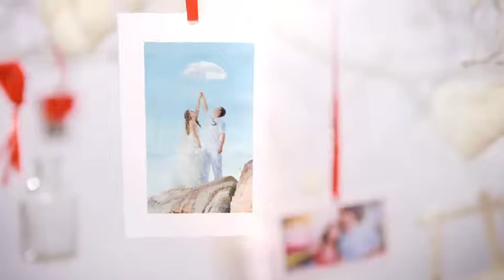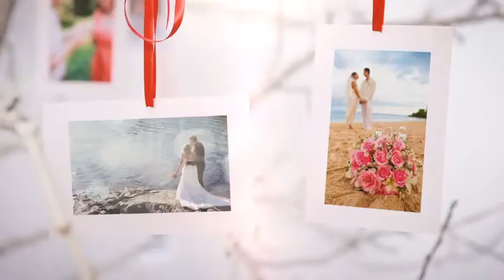Photo Gallery On The Tree Of Love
After Effects Project Files Cs6 and Cc Version

FULL HD (1980×1080) Res

43 image / video placeholders

Pre-rendered flare.

instructions for the project included

No plug-ins